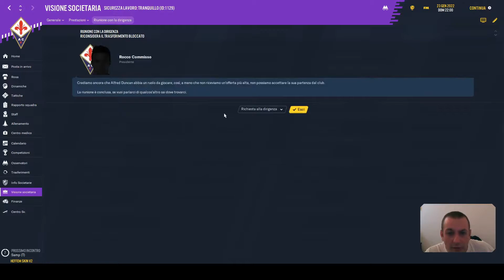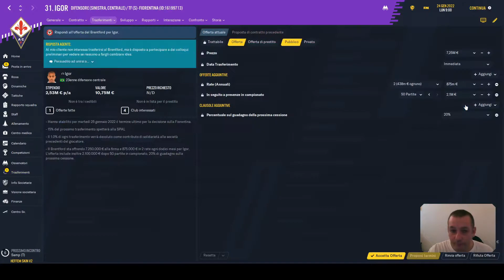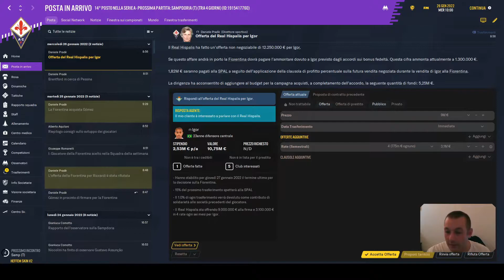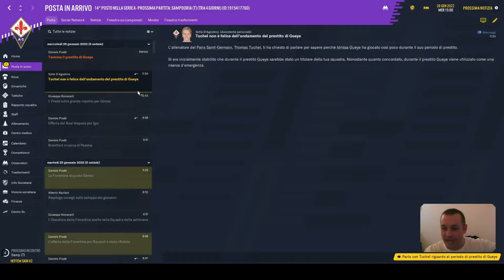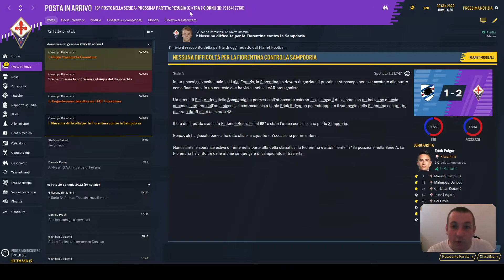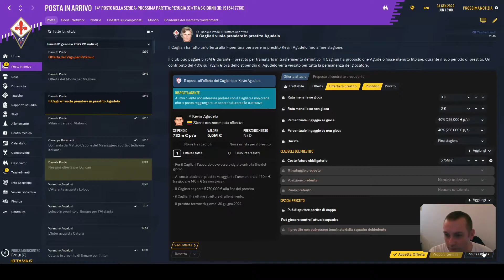FOOTBALL MANAGER 2020 |#45| Carriera Fiorentina: un mercato mirato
Sul Canale troverete sempre video dove presento i giocatori presenti sul sito gestito da Massimiliano Palma, e considerato già come fonte importante di informazioni dai club professionistici!